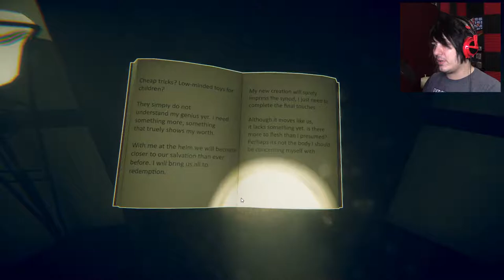Wanna play tag? | Beherit (ep3)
did I just make an enemy?!

Wanna play?